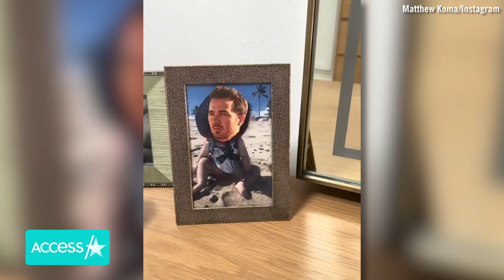Hilary Duff's Husband Trolls Her w/ Epic Jonas Brothers Prank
Hilary Duff's husband, Matthew Koma, just pulled off an epic prank! The 35-year-old musician cut out pictures of the Jonas Brothers' heads and put them all over family portraits in their home. Kevin, Joe and Nick Jonas are featured in pictures of Hilary and Matthew's wedding and over sweet photos their kids. "Added the Jonas Brothers to all our family photos to see if the wife notices," the singer captioned his Instagram video on Thursday. Well, Hilary did notice, but it appears she wasn't exactly shocked.